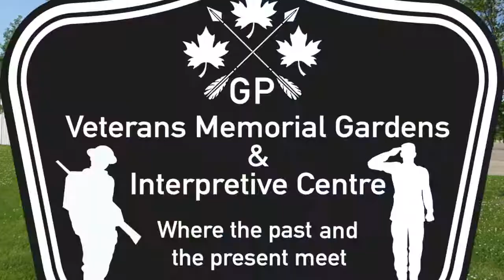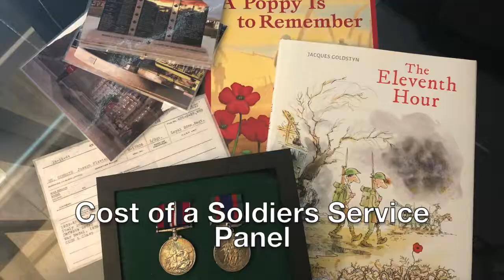Fundraising for Service Panels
Veterans Memorial Gardens & Interpretive Centre will have the stories of Northwest Alberta's Killed in Action Soldiers, Soldiers of Note, our regional training base, murals and other interactive panels that pay homage to regional heroes. In all we will tell the stories of some 275 regional soldiers.

As we get ready to break ground to install water and sewer, sidewalks, 73 service panels and the Canadian Legion of Riders Learning Centre - a 24'x60' lunchroom we will be renovating.

We are already thinking about our gardens and am looking forward to the discussions that will take place with the various stakeholders about what these interpretive gardens will look like and contain for information and accents.

For example the Royal Canadian Legion garden will have the history of the 18 regional Legions. It will have a miniature Flanders Field and a tall panel, 3' x 6' with "In Flanders Fields" by Lieutenant Colonel John McCrae.

There will also be an area of Tulips, the Canadian Liberator and the Strong Love in remembrance of the Dutch Liberation's 75th - again their will be a tall 3' x 6' panel that discusses the Dutch Liberation.

Now - the Legions all still have to give their blessings - and over the winter we will fine tune their area. We also want input from our Dutch community.

We will be making an area that will tell the stories of 24 killed in action Loyal Edmonton Regiment Soldiers.

The history of D Company and its regimental home No 132 Army Training Base Grande Prairie.

The Loyal Edmonton Regiment, their museum etc have all been contacted with the concept drawings - again, discussions will take place and fine tuning will take place and grants will be applied for along with other fundraising to make this interpretive area come to life.

The Metis Interpretive Garden will feature our region's killed in action Metis soldiers, soldiers of note like Charles Checker Tompkins, a Cree Code Talker from Grouard, a carving of the Batoche Memorial, a sage garden, a Red River Cart panel, a Metis Sash Panel and a Buffalo Sculpture by Randy Gauthier in Chetwynd. Now again, the stakeholders and I will be sitting down in September to discuss further the important elements of the Metis soldiers history, culture and family stories to ensure that we are telling our regional people's history well.

The same will transpire in the Indigenous Interpretive Garden. The service panels of our regional killed in action Indigenous soldiers, panels that explain the Medicine Wheel, a water feature, prairie grasses and a Bear Sculpture are planned. Once our discussions with Elders, Knowledge Keepers and band councils takes place the gardens drawings will evolve into something we hope will tell the history well.

So many people are involved in every step of growing this place of education, remembrance and solace.

There will be other clusters of information panels, one that discusses the RCMP of our region and pays homage to the 2 regional KIA officers along with our lone northern Alberta ANAVETS Unit, #389. One that discusses our Cadet Corps of the region, one that addresses the tender topic of Soldiers of Suicide and pays homage to Grama Bikeuse Lise Charron of the Canadian Army Veterans Motorcycle Units. Lise worked tirelessly to see Soldiers of Suicide commemorated in Beechwood Cemetery and to ensure that the stigma of PTSD was brought out into the light and that PTSD no longer be a thing of shame.
There will be one more cluster that discusses the Animals of War, and the various roles they played.

These clusters will start coming together a little farther down the road, once we have the research and cross referencing done on all of our killed in action regional soldiers. Again, stakeholders will be brought into the discussions and everything will proceed with their blessings as they take part in this aspect of the gardens.

Imagine being a kid and coming here to learn our history. Imagine having Cpl Zack McCormack's dad come up with his truck to talk to young people. Having a few veterans and family members on hand to answer questions and engage with young minds when field trips or special ceremonies happen.

Imagine being a new citizen and reading the stories of other new citizens and seeing their love of country, their willingness to protect what they left at home.

Imagine being a silver cross family member or a brother or sister in arms, walking in this interpretive centre, picking some cherries, sitting and reflecting, feeling the love and appreciation that these interpretive gardens are being built with.

This is a MONSTER project. But this projects work is being shared by many, many hands and because of them, this project becomes real, tangible, living, growing and forward moving.

We at the Canadian Motorcycle Tourism Association are very proud of this multi faceted project and urge you to visit our website to learn about our programs and more information on the clusters of history!
motorcycletourism.ca